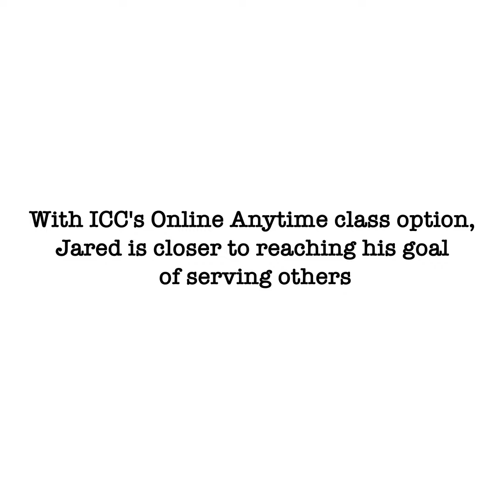Jared is a graduate of Illinois Central College...